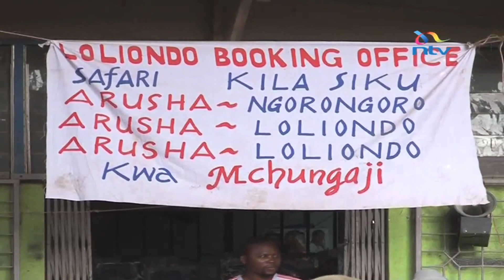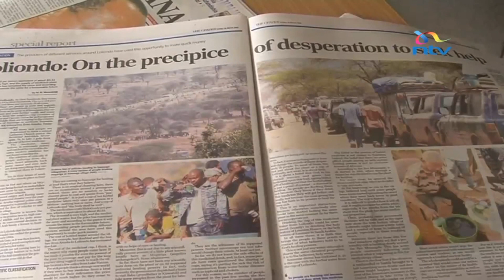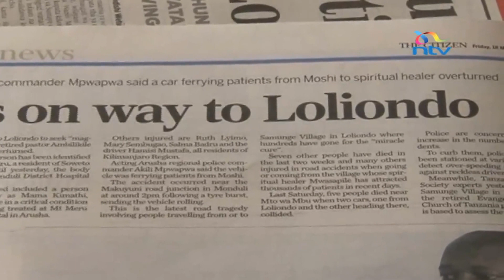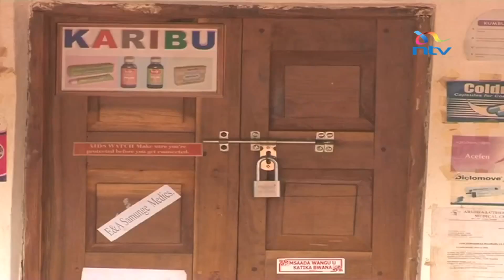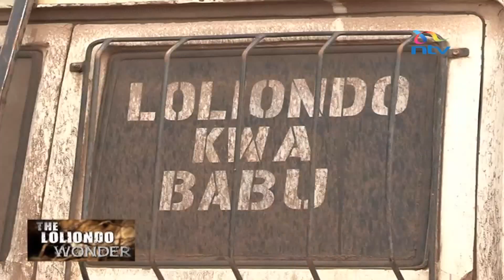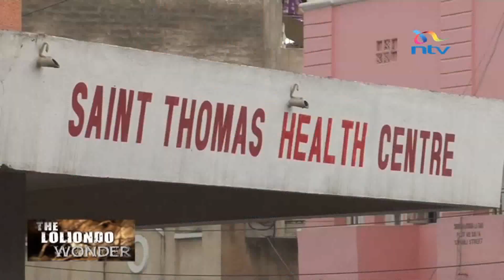Loliondo Miraculous Drink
The video is about miraculous drink that is believed to cure incurable diseases like AIDS, Cancer, Epilepsy and diabetes as documented by John-Allan Namu of NTV from Kenya in Loliondo Tanzania.
This video was originally in two parts and was uploaded in NTV Kenya but I felt good to connect these parts and make you able to watch the whole truth at once.
This is the best video so far I have seen about Loliondo and I congratulate NTV Kenya for doing this great job as well as best narration from John-Allan Lamu